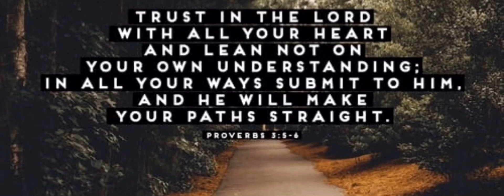WHY INDIA? No UNIVERSITIES in ZAMBIA 🇿🇲?Chit chat - Mirriam Madyenkuku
Hello beautiful people ❤️❤️we just hit 1000 subscribers I am beyond grateful to everyone supporting me thank you so much.
In today’s video I answer the most asked question why did you come to India are there no schools in Zambia ?? Want to know why? Click the video..

PREVIOUS VIDEO *how to be more confident *

Give this video a massive thumps up if you found it helpful...